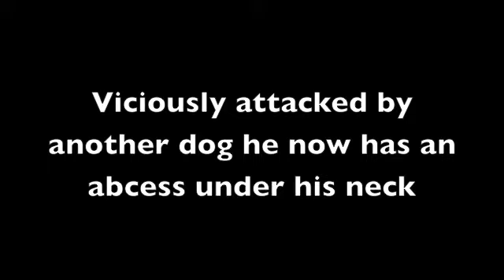poor Beagle X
this poor sweet Beagle has the saddest eyes ever.  He was brought into North Central after a vicious dog attack and he has an abcess under his neck.  He is very scared.